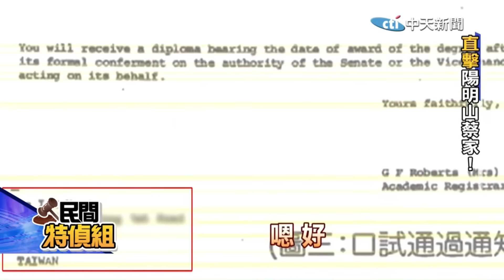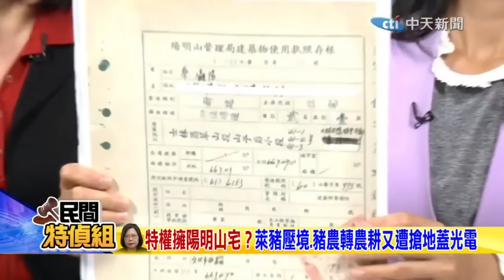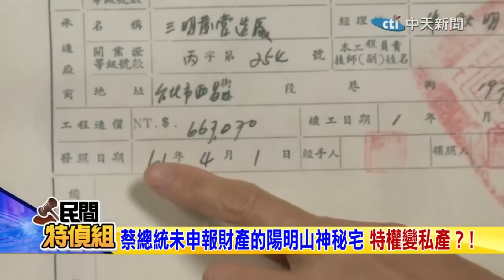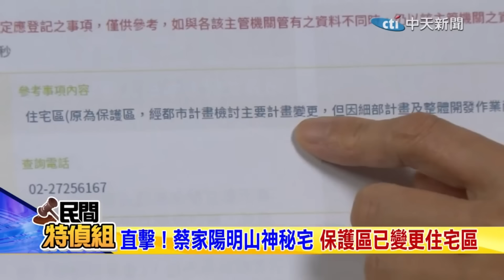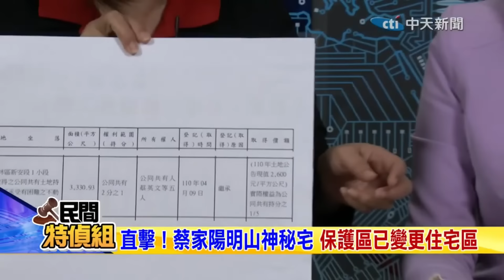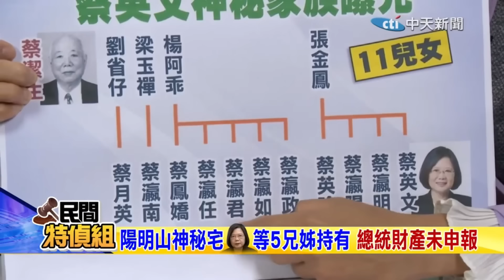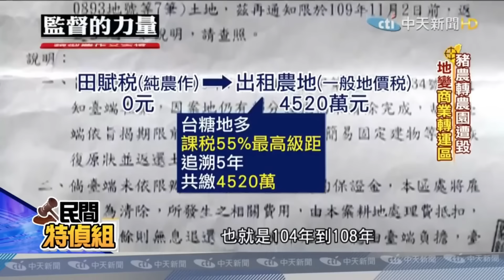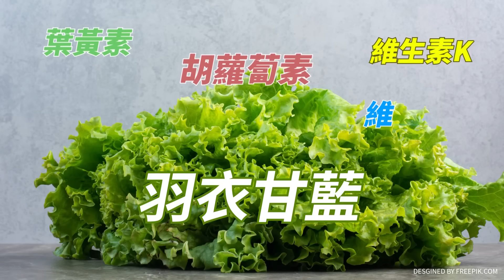【民間特偵組 125】蔡英文海霸王占地.陽明山神秘宅 靠"戰爭"特權變私產？童文薰：蔡家在搞都市計畫變更@民間特偵組PeopleJustice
位於台北中山北路的海霸王餐廳，原本是台北四號公園用地和軍事建築用地，現在變成蔡英文家族房地；兩蔣時期陽明山上美軍顧問團眷區，被列為保護區的地目，其中一個神秘宅也成了蔡英文家族的別墅，童文薰律師說，都在1960年代因為""戰爭""，成了蔡家的土地！今天帶你去直擊媒體不曾揭露過的神秘宅，而蔡英文就讀倫敦政經學院及疑似假博士論文的收發地址，送達處就是陽明山別墅，主持人賴麗櫻和童文薰律師，和您一起攤在陽光下檢視！

請鎖定《頭條開講》YouTube頻道/每週一至週五20:00-22:00